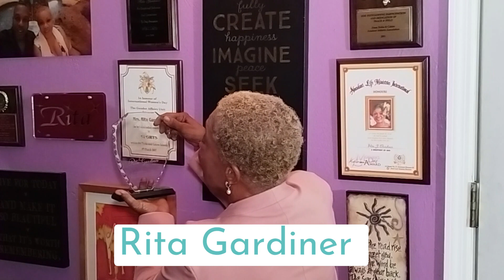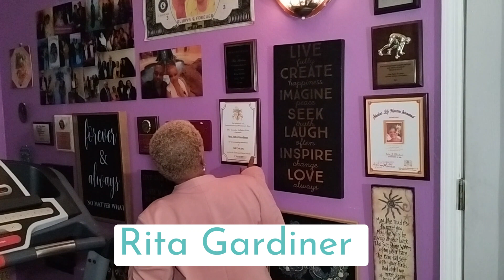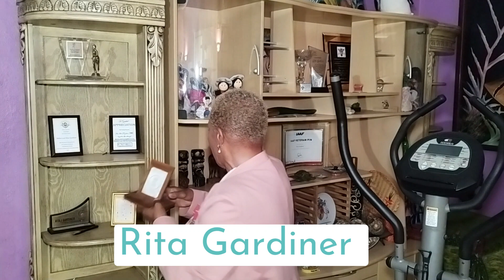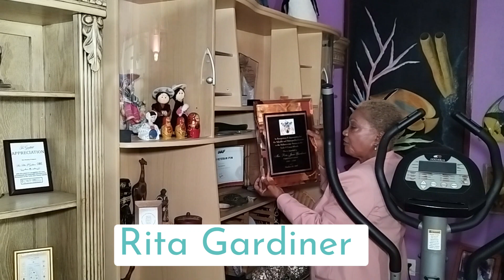Hon. Rita Gardiner - A woman who made changes in sports, gender affairs, culture events and politics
Hon. Rita  Gardiner is one of a kind. She has been involved in sports in the Turks and Caicos for more than 45 years. She was also a member of Parliament. She and her husband Walter Gardiner also started an annual cultural activity on the island of Grand Turk, the capital of the Turks and Caicos Islands. She also was in charged of Gender affairs and was able to bring about legislative changes.